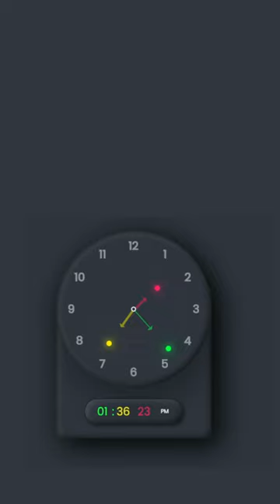Digital Clock Animation